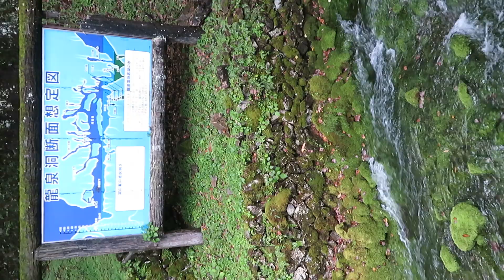龍泉洞 岩手県